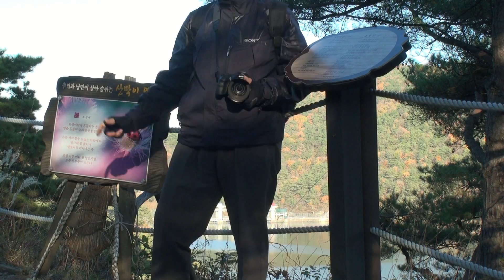Sanmagi Walking Permeter road on Goesan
충북 괴산군 칠성면 외사리 사오랑 마을에서 산골마을인 산막이 마을까지 연결됐던 총 길이 4km의 옛길로서 흔적처럼 남아있는 옛길에 덧그림을 그리듯 그대로 복원된 산책로이며 옛길 구간 대부분을 나무받침(데크)으로 만드는 친환경 공법으로 환경훼손을 최소화하여 살아있는 자연미를 그대로 보여주고 있을 뿐만 아니라 산막이옛길을 따라 펼쳐지는 산과 물, 숲이 어우러지는 아름다움은 괴산의 백미로 꼽을 수 있는 곳이다.
지난 1957년 초 순수 우리 기술로 최초 준공한 괴산댐은 상징적으로 이 지역의 자랑거리가 되고 있다. 댐 주변은 훼손되지 않은 자연생태계를 고스란히 간직하고 있어 더욱 값진 곳이며, 친환경 공법으로 괴산댐을 끼고 조성된 산막이옛길은 괴산댐 호수와 어우러지며 한국의 자연미를 흐트러짐 없이 그대로 보여주고 있어 산막이 옛길을 찾는 사람은 누구나 이곳에 반하게 된다.
괴산지역은 어디를 가나 싱그러운 바람과 맑은 물, 푸른 숲이 있는 계곡이 많아 괴산만이 갖고 있는 자랑이다. 그것은 청정 괴산을 대표하는 트레이드마크로 생각할 정도로 청정과 자연의 수려함이 극치를 이뤄 전국 최고라는 것이 괴산에 와본 사람은 누구나 다 느낄 수 있다. 이러한 괴산에 산막이옛길 이라는 또 하나의 명소가 탄생하였다.
수풀냄새 싱그러운 산바람과 산들거리며 불어오는 강바람이 만나는 그 길을 걸어보면 자연 그대로를 느낄 수 있다.
연인과 함께라면 열려있지만 자연이 펼쳐주는 둘만의 데이트코스가 되고, 친구나 가족들과 함께 걸으면 맞춰지는 발걸음에 마음까지 버무리게 될 맞춤길이다. 자료:괴산군청